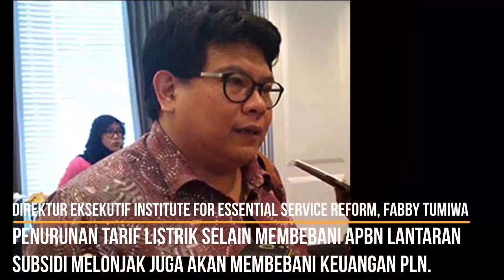Janji Manis Prabowo Malah Bisa Bikin APBN Bocor Ratusan Triliun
Menteri ESDM RI, Ignasius Jonan menyatakan bahwa penurunan TDL sebesar 20% mungkin-mungkin saja, tetapi justru akan banyak uang APBN yang bocor. Penurunan TDL harus menyiapkan subsidi yang mencapai Rp 100 – Rp 120 triliun. Namun, bisa jadi subsidi ini menjadi tidak tepat sasaran dan tidak memenuhi prinsip keadilan, sebab masih terdapat beberapa wilayah di Indonesia yang belum terakses listrik.

Direktur Eksekutif Institute for Essential Service Reform (IESR), Fabby Tumiwa menyatakan bahwa penurunan tarif listrik selain membebani APBN lantaran subsidi melonjak juga akan membebani keuangan PLN. Penurunan tarif listrik akan membuat PLN makin merugi dan berimbas pada rating investasi pemerintah.

Ekonom INDEF, Berly Martawardaya menyatakan bahwa penurunan harga listrik dalam jangka pendek agak sulit dilakukan, kecuali harga energi (migas dan batu bara) turun drastis, atau ada penambahan subsidi energi di APBNP 2019.